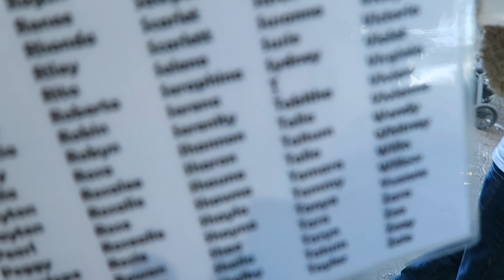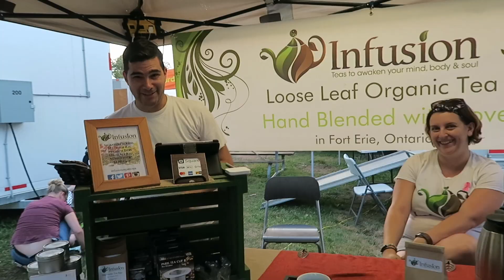peach fest and beach jams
this is how i spent my last weekend of August